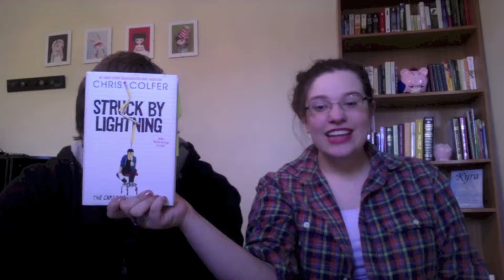Struck By Lightning // Book Talk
In which my significant other (Dan) and I discuss our disappointment with the novel STRUCK BY LIGHTNING: THE CARSON PHILLIPS JOURNAL by Chris Colfer. Less of a review and more of a book talk, so if you have been living under a rock and don't know the ending, please don't watch if you don't want to get "spoiled."